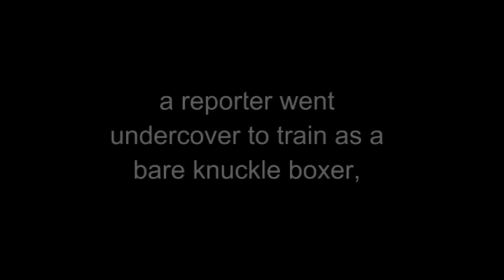So you wanna be a boxer (Gypsy Parody)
Comedy parody of the song 'So you wanna be a boxer' from the film 'Bugsy Malone' set in a Gypsy camp.